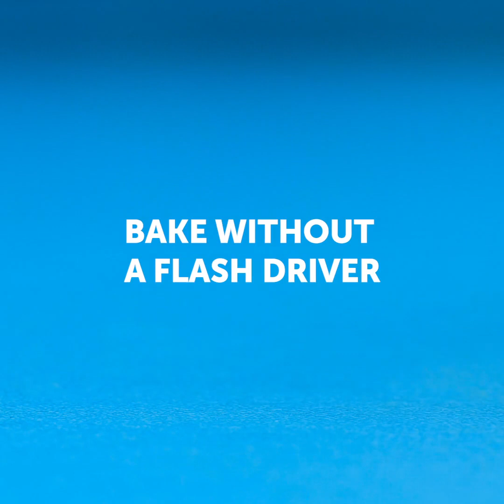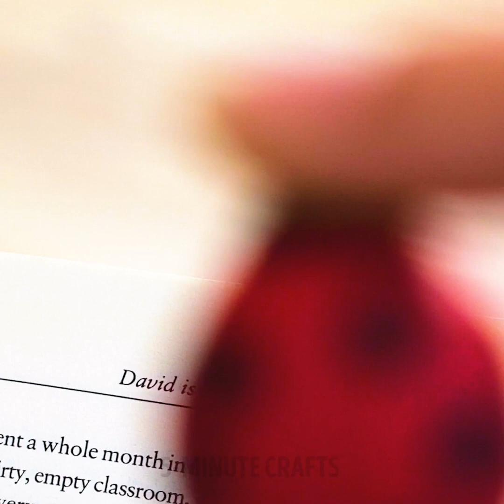25 DIY MINI CRAFTS YOU CAN MAKE LIKE A SHOT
TIMESTAMPS:
00:06 Mini polymer clay ideas
01:05 DIY plug for a phone
02:39 Make a cute jewelry
07:12 Incredible picture of polymer clay
08:22 Jewelry box with your own hands